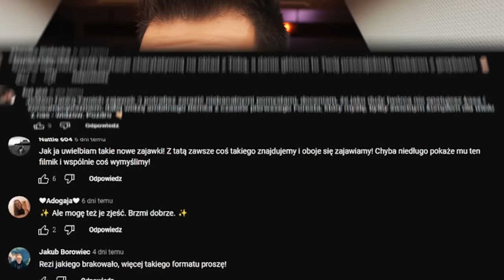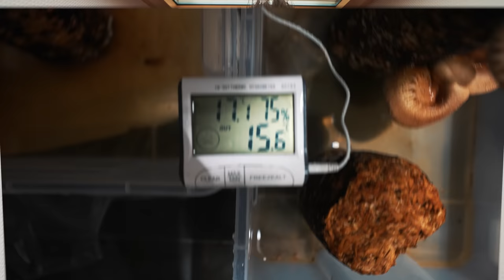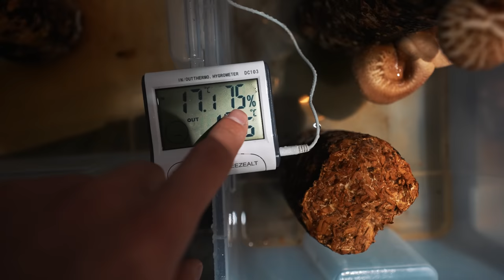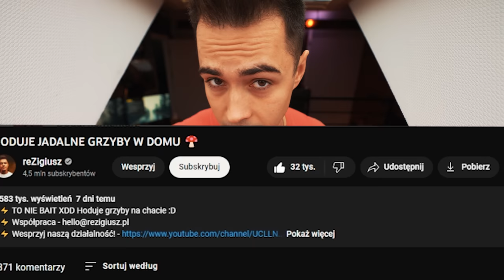JAK HODOWAĆ GRZYBY W DOMU? 🍄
⚡️ Jak hodować w domu grzyby shitake (twardnik japoński) oraz boczniak ostrygowaty!

📸 Nasze instagramy!

⚡️ Filmy codziennie do końca roku o 17:00! ⚡️ Napisz w komentarzu co możemy nagrać ;) najbardziej lajkowane komentarze będziemy realizować!